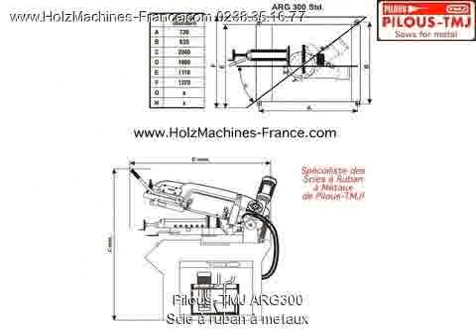Pilous-TMJ ARG300 Scie à ruban à metaux Machine à Métaux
Pilous-TMJ modèle ARG300, Scie à ruban à metaux, segment Machine à Métauxà vendre chez � ruban m�taux/pilous-tmj/arg300